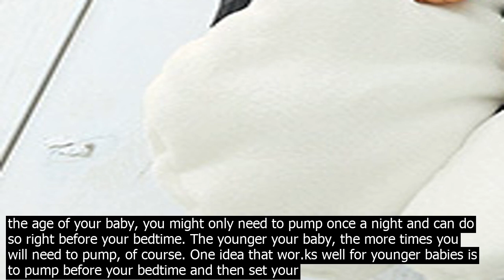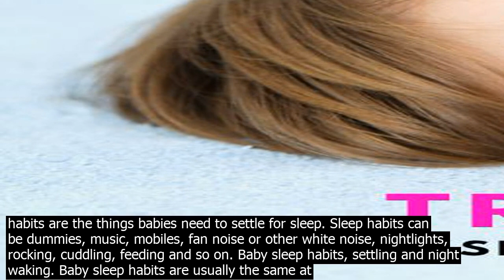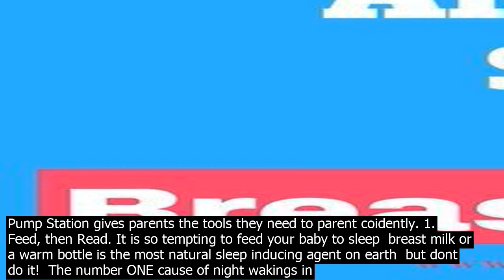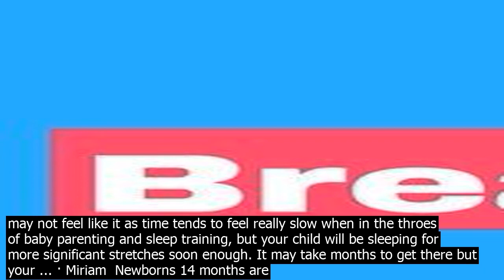Baby sleeping through the night should i pump hi mommies i was wondering if you are suppo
Hi mommies, I was wondering if you are supposed to pump at night if your baby sleeps 1011h at night? I feel like I have to pump around 23am as my breasts fill up, but that kind of defeats the ... At 3 months, a baby averages a total of 5 hours of sleep during daytime naps and 10 hours at night, usually with an interruption or two. Most babies this age sleep through the night, meaning 6 to 8 hours in a row. It can help to stimulate your baby during the day, keep things calm at night, and have a … How many times have you been asked Is your baby sleeping through the night? Or wondered yourself Should my baby be sleeping through the night? Many parents will also question whether there is something they could or should be doing to encourage their baby to sleep longer or better at night … · Depending on the age of your baby, you might only need to pump once a night and can do so right before your bedtime. The younger your baby, the more times you will need to pump, of course. One idea that wor.ks well for younger babies is to pump before your bedtime and then set your alarm about 5 hours later for one more pumping session. Baby finally sleeping longer, should I wake up and pump at night? My baby is 10 weeks old and just started sleeping in her bassinet, she sleeps 45 hours. Im used to her waking up every 2 hours. On the other hand, theres no requirement that your baby be completely off night feedings in order to sleep coach. If you decide to keep a feeding or two past 6 months, thats totally okay. Its 100pc possible to sleep coach your baby and still keep night feedings. Sign up for a session and well talk through the process together. SOURCES  Mindell, J. Sleep, 2006  vol 29  pp 12631276. Mindell, J. Sleeping Through the Night, Revised Edition  How Infants, Toddlers, and Their Parents Can Get a ... When your baby is around 3 or 4 months old, you should be able to slowly cut back on middleofthenight feedings, with the ultimate goal of getting your baby to sleep through the night. But be sure to talk to your pediatrician first, since some babies may need … · The Pump Station  Nurtury has supported new and expecting parents in the Greater Los Angeles area for more than 34 years with evidencebased breastfeeding, baby care, and parenting education. Through its array of prenatal and postnatal classes and services, The Pump Station gives parents the tools they need to parent coidently. Baby sleep habits are the things babies need to settle for sleep. Sleep habits can be dummies, music, mobiles, fan noise or other white noise, nightlights, rocking, cuddling, feeding and so on. Baby sleep habits, settling and night waking. Baby sleep habits are usually the same at the start of the night and after waking during the night. Hi mommies, I was wondering if you are supposed to pump at night if your baby sleeps 1011h at night? I feel like I have to pump around 23am as my breasts fill up, but that kind of defeats the ... How many times have you been asked Is your baby sleeping through the night? Or wondered yourself Should my baby be sleeping through the night? Many parents will also question whether there is something they could or should be doing to encourage their baby to sleep longer or better at night … Baby finally sleeping longer, should I wake up and pump at night? My baby is 10 weeks old and just started sleeping in her bassinet, she sleeps 45 hours. Im used to her waking up every 2 hours. · You dont need to pump during the night. My daughter started sleeping through the night at 8 weeks. The only affect that it had on my supply was I was engorged in the morning for months. She took care of it as soon as she woke up in the morning and recently I am no longer engorged. Dont worry about not having any milk at night, thats false. · The Pump Station  Nurtury has supported new and expecting parents in the Greater Los Angeles area for more than 34 years with evidencebased breastfeeding, baby care, and parenting education. Through its array of prenatal and postnatal classes and services, The Pump Station gives parents the tools they need to parent coidently. 1. Feed, then Read. It is so tempting to feed your baby to sleep  breast milk or a warm bottle is the most natural sleep inducing agent on earth  but dont do it!  The number ONE cause of night wakings in babies is a feedsleep association. How would you feel if you fell asleep on your pillow and woke up in the middle of the desert  you might scream too! · Perhaps your baby already is sleeping through the night and you just didnt realize it. Either way, dont worry. It may not feel like it as time tends to feel really slow when in the throes of baby parenting and sleep training, but your child will be sleeping for more significant stretches soon enough. It may take months to get there